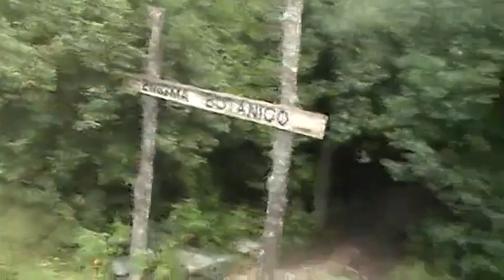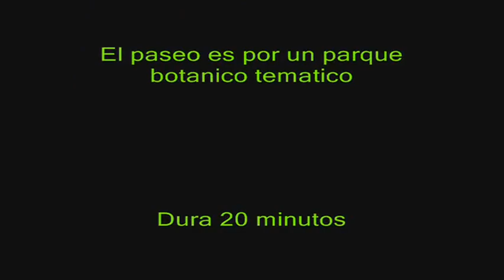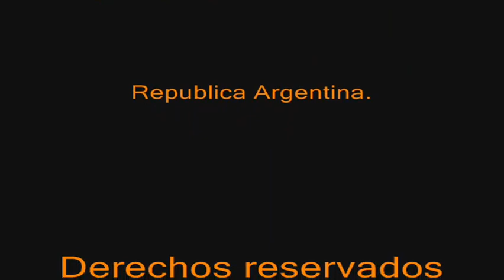El tranvía de Valle Hermoso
En Valle Hermoso  Provincia de Cordoba - Argentina circula un tranvía, replica de los antiguos que hace un recorrido turístico dentro de un parque temático con una gran variedad de plantas, también hay en el predio un museo de ciencias y gran cantidad de material ferroviario, este material perteneció al ramal de la cantera que tenia punta de rieles en ese lugar y conectaba con el Ramal A1  (Tren de las Sierras).

In Valle Hermoso Province of Cordoba - Argentina there is a tram, a replica of the old ones that makes a tour within a thematic park with a great variety of plants, there is also a science museum and a lot of railway material, material belonged to the branch of the quarry that had rails tip in that place and connected with the branch A1 (Tren de las Sierras).